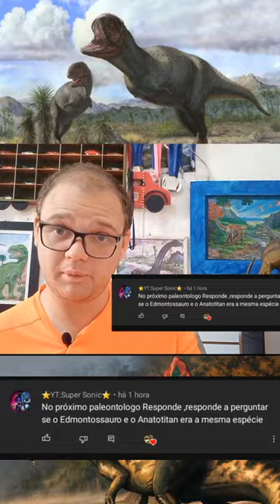O Edmontossauro é o Anatotitan são o mesmo animal?